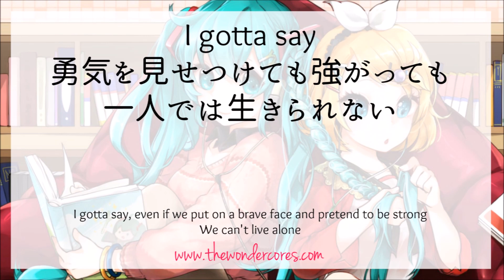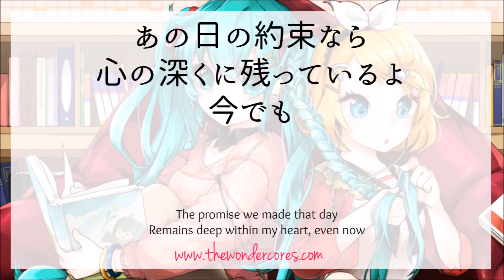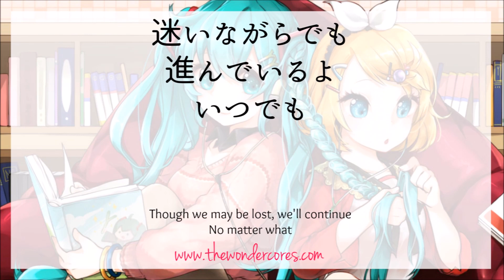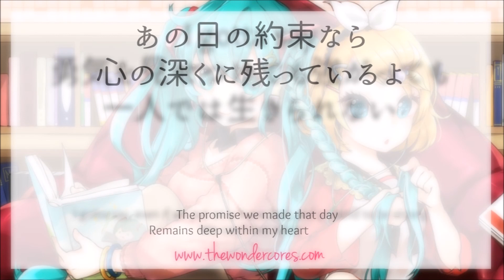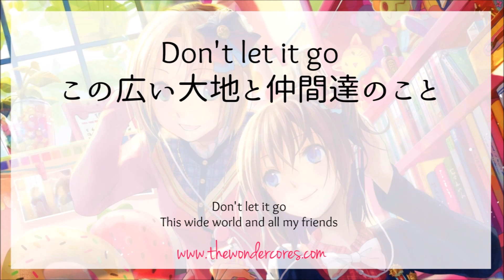Lyrics | ステファニー (Stephanie) - 「 フレンズ」(Friends)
Lyrics of Stephanie's song フレンズ (Friends) with English subtitles.